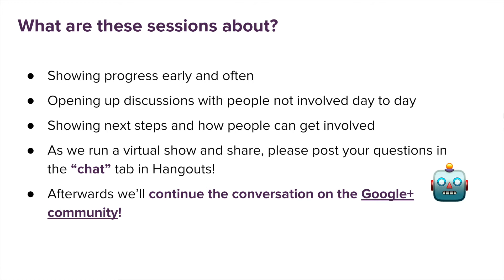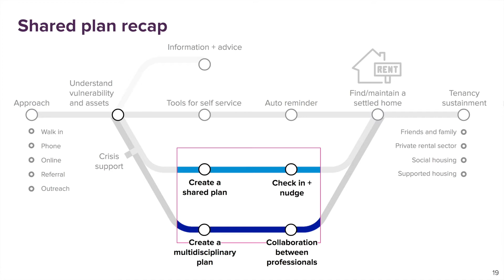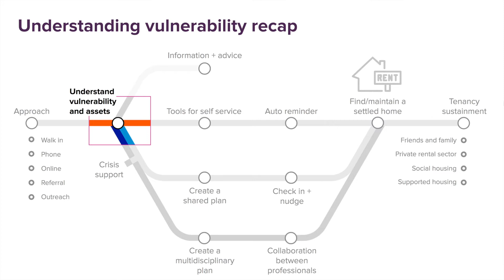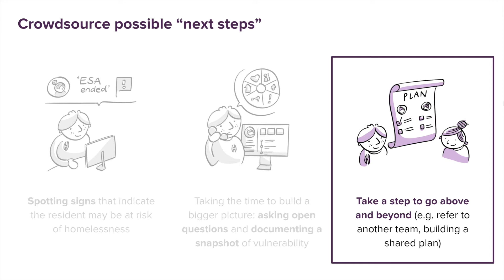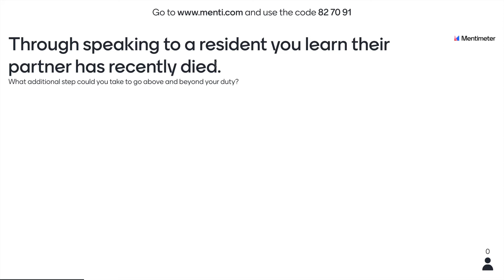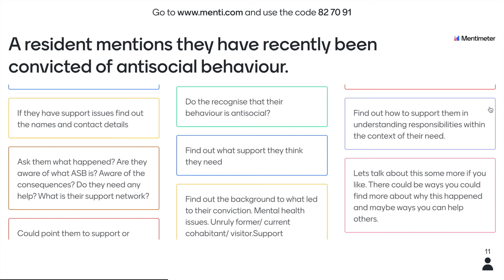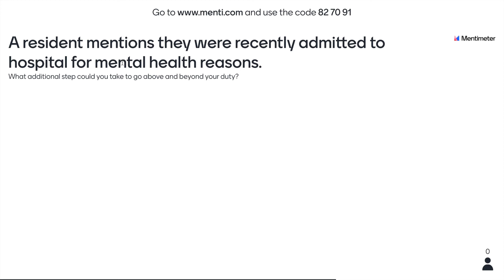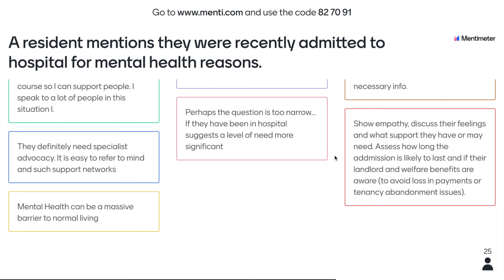Benefits and Housing Needs Show & Share 13/05/20